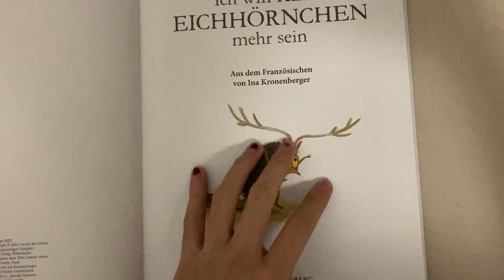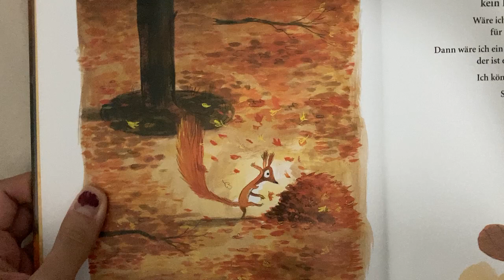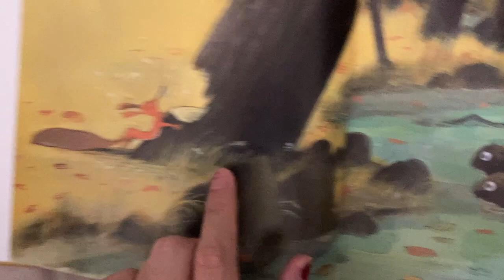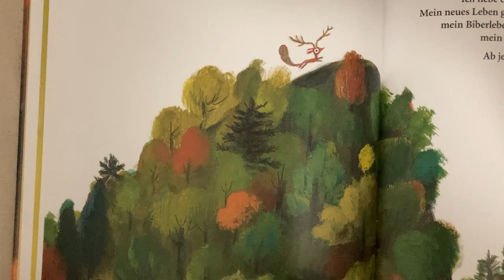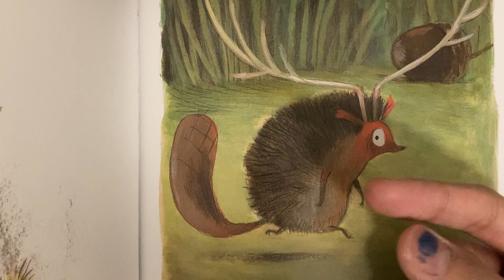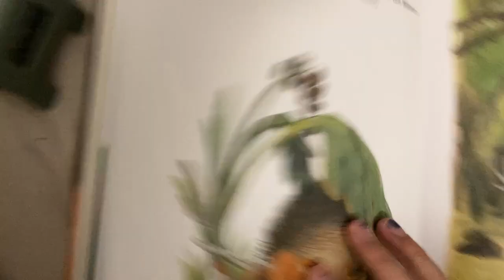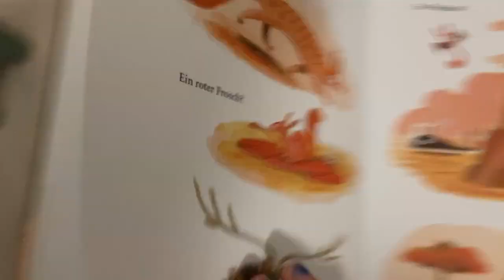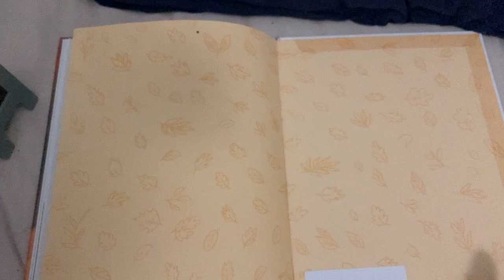Comprehensible Cantonese Read a Book: I don't want to be a squirrel anymore! 我唔想做松鼠喇！(intermediate)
A story about a squirrel who tries to be something else. This video is adressed to a friend who has been learning Cantonese a few years. So I just used the vocab and structure that my friend is familiar with. For you, there may not be so much comprehension support as in other videos. But I hope you enjoy the picture and the story!

We acquire language only when we understand what we read or listen and when we find this interesting.